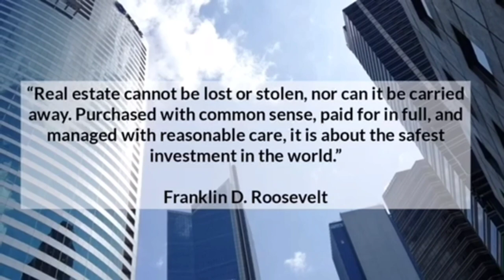DHSUD REGISTRATION For 2023. (5 Easy Steps)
DHSUD REGISTRATION:

Requirements for Real Estate Broker

1.) 2x2 Recent Colored Pictures (2 pieces)
2.) Photocopy of PRC ID & PRC certificate
3.) Photocopy of DHSUD OR last year.
4.) Photocopy  of OR of ur Surety Bond.
5.) Photocopy of OR from cashier.
6.) Filled-out and signed the application form.

Requirements for Salesperson

1.) 2x2 Recent Colored Pictures (2 pieces)
2.) Photocopy of PRC ID
3.) Photocopy of DHSUD OR last year.
4.) Photcopy Copy of OR of ur Surety Bond.
5.) Photocopy of OR from cashier.
6.) Photo copy of your R.E Broker PRC ID.
7.) Photo copy of your R.E Broker DHSUD O.R.
8.) Letter of Engagement (signed by ur broker)
9.)Filled out and signed the application form of R.E Salesperson.